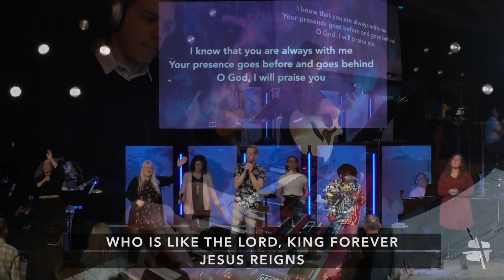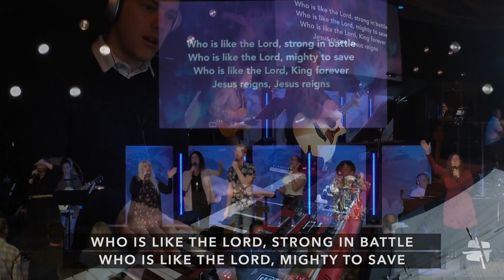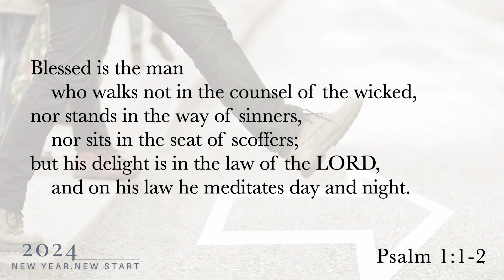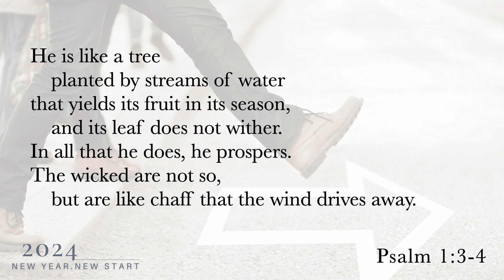Sunday Service 1 14 24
0:00 Welcome + Praise
17:11 Greeting + Announcements
18:56 Scripture Reading + Prayer
20:46 Music + Worship
31:22 Message

Message by Dr. Randy Eaton, senior pastor: "New Year. New Start"

Music directed by Dr. Bryan Wilson, worship pastor